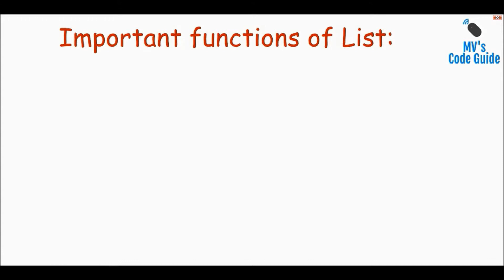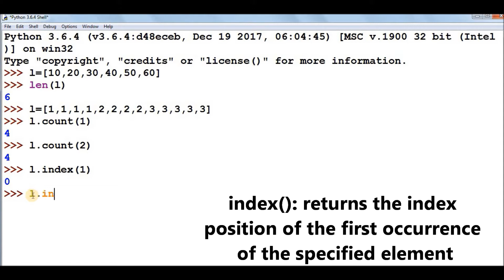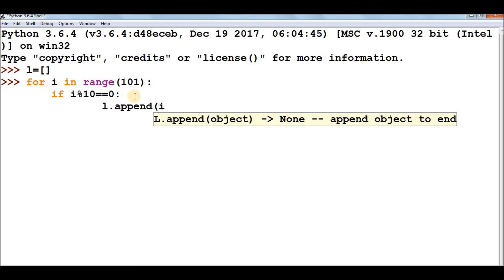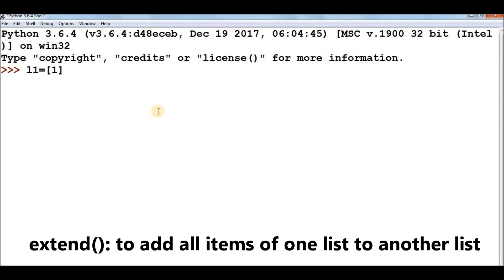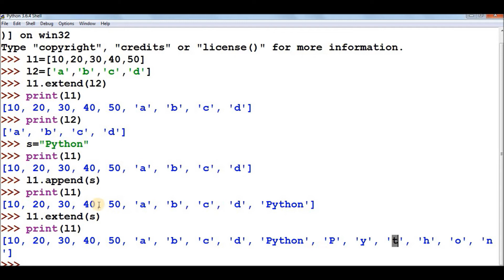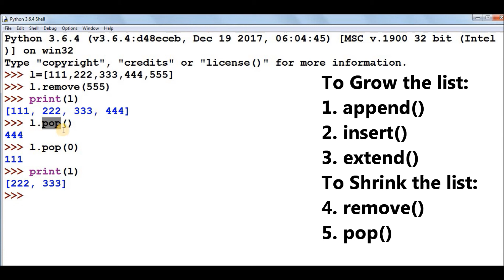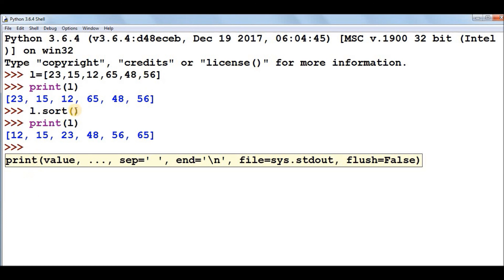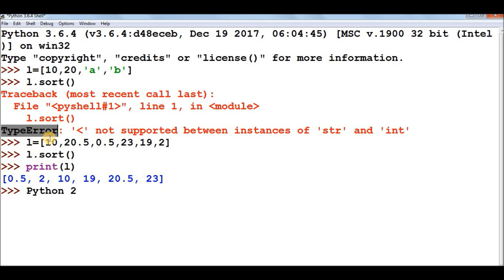19 List Datatype Part-2 - Methods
Hello Learners!!
In this video we are going to learn about all the methods useful for list datatype.
Following are the methods discussed in this video:

len()
count()
index()
append()
insert()
extend()
remove()
pop()
sort()
reverse()

If you haven't checked my previous videos as yet,
Watch my videos on Python to learn in the easiest way possible